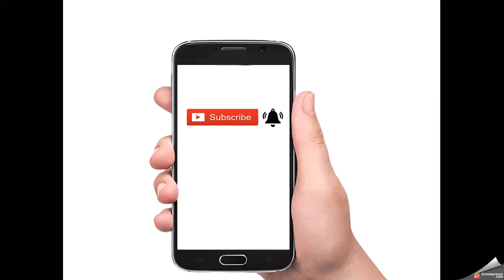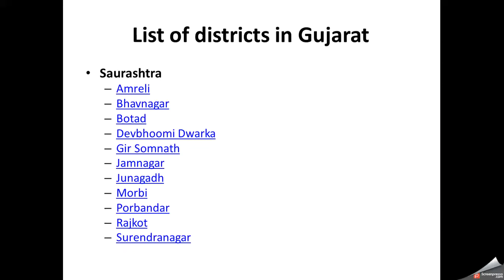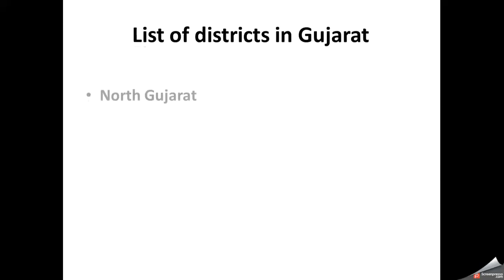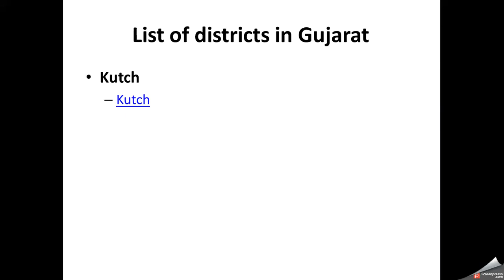List of districts in Gujarat || ગુજરાતમા આવેલ જીલ્લાના નામ ॥ new 2017